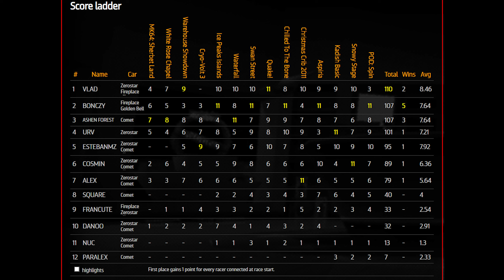Revolt Online | Christmas Dynamic Dash | Pro event by URV (Lobby 1) | December 2023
An online RC multiplayer event

00:00 Track 1
03:15 Track 2
06:34 Track 3
09:38 Track 4
12:30 Track 5
17:47 Track 6
24:20 Track 7
28:44 Track 8
33:12 Track 9
37:32 Track 10
41:26 Track 11
45:23 Track 12
50:07 Track 13
54:34 Track 14
01:00:40 Results